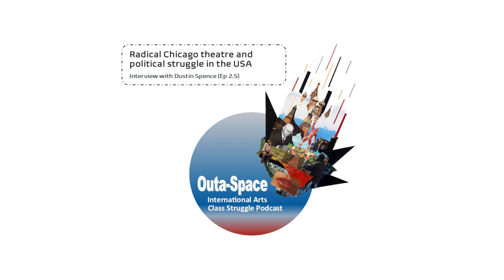Radical Chicago theatre and political struggle in the USA (Ep. 2.5)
An interview with Dustin Spence a playwright from Chicago USA, we discuss the important role of store theatres, the political movements in the USA, how this is interacting with the arts and how the theatre scene in Chicago is giving birth to new ideas in the Covid 19 era.

 Dustin's website

 Music "Hard Work"

 By Dustin Spence, Keaton Wooden, Grayson Selby

 Lyrics by Dustin Spence

 Performers Virginia Marie Martinez, Keaton Wooden, Grayson Selby

 Piano &amp; Guitar Grayson Selby

Podcast channel links. Apple, Spotify, Soundcloud etc

 Comments and views from the Space-Station with Paul Paranoid